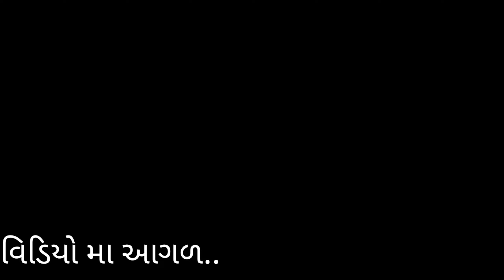કડિયાળી હવન માં ગયા .હમારા કુળદેવી ના મંદિરે ll kadiyari yagn ma gya . famaly sathe vlog 2#viral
એક વાર આવ્યા તો description box જોતા જાજો.

તમને હમારા ચેનલ પર રોજ ના રોજ નવા VLOG જોવા મળશે

        ❤️ દિલ ની વાત 👇👇

Helo guys kese ho sab bhai log 😊

My self - Rakesh

R.a.s vlog 22

So guys my channel
1k complete

કેમ સો દોસ્તો ?.I hope કે તમે બધા મજામાજ હસો..
      તો હમારા ચેનલ માં તમારું સ્વાગત છે.
.તમને હમારા youtube ma રોજ ne રોજ vlog જોવા મળશે.
તમને કંઇક અલગ vlog જોવો હોય તો કૉમેન્ટ જરૂર કરજો કેમ કે જે હમને ખબર ન હોય તે તમે જાણતા હોવ.
.તો હમને જાણ કરજો હમે તમારા કેવા થી તમે કેસો યે vlog લાવસુ.

... અને તમને કોઈ ને હમારા સાથે વિડિયો બનાવો હોય તો અથવા હમારા બ્લોગ માં આવુ હોય તો પણ તમે હમારા instagram ma msg કરી દેજો..

       ધન્યવાદ ❤️🥰

MY YOUTUBE FAMALY .THANKS YOU